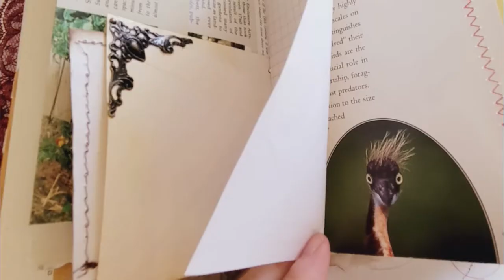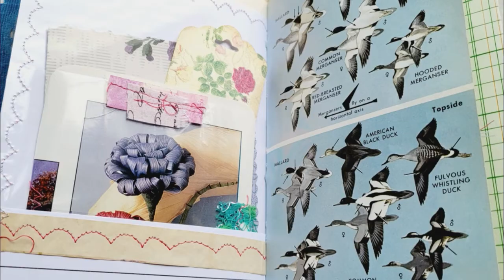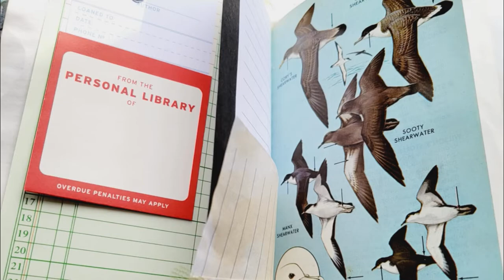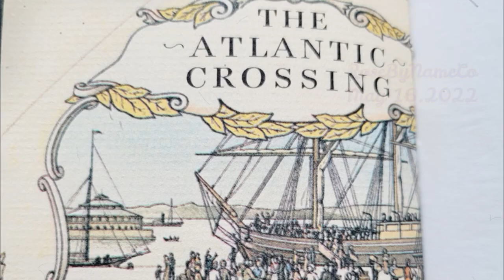(SOLD - With Love) & Memories 2 Junk Journals by RoseByNameCo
In this video I've put together clips of two journals I've made recently. Each one is a little different and each one is special in its own way. Hope you take a look and then check my Etsy shop to see journals available now.

My Etsy Shop

Free music from provided by YouTube.